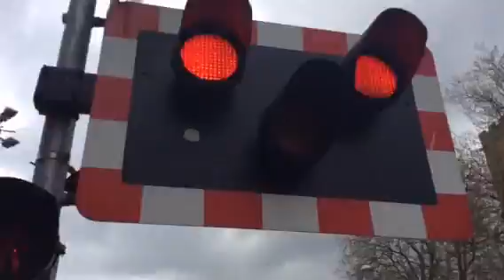Lincoln central level crossing Saturday 25.4.15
Only 1 video of this type